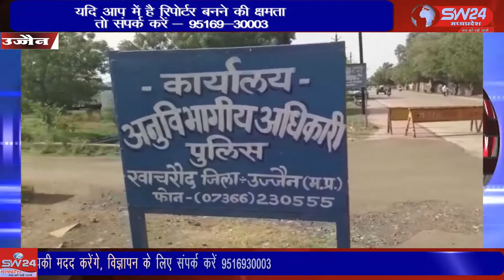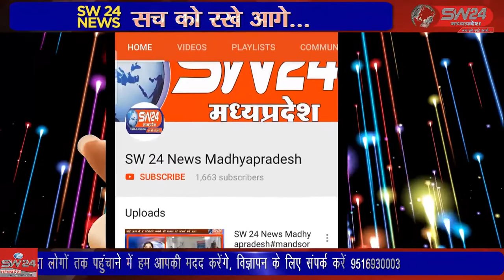उज्जैन के खाचरोद थाना क्षेत्र में गायों से भरे हुए ट्रक में अचानक आग लग गई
उज्जैन के खाचरोद थाना क्षेत्र में गायों से भरे हुए ट्रक में अचानक आग लग गई जिसमे करीब 12 से ज्यादा गायों की जलने से मौत हो गई बताया जा रहा है की गायों का अवैध परिवहन किया जा रहॉ था और हद से ज्यादा गाये ट्रक के अंदर भरी हुई थी। उज्जैन से विरेन्द्र शर्मा की रिपोर्ट